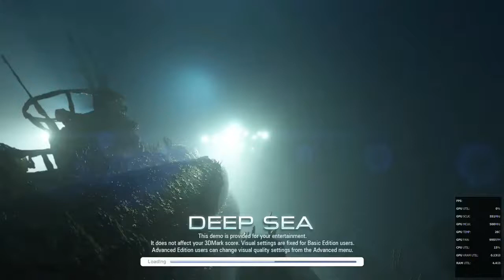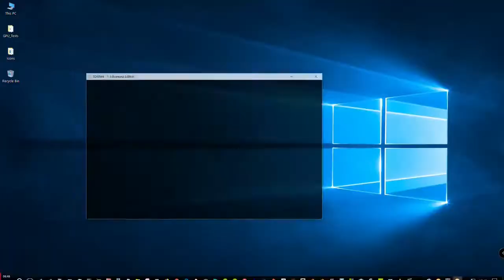R9 Fury X Testing 33 : 3DMark 11 attempt 2.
System Information.

Motherboard: ASUS Z97 Deluxe (NFC&WLC).

Motherboard BIOS:Version 2903

RAM: 32 GB (4x8GB) Corsair Ballistix Tactical LP DDR3 running at 1600MHz

GPU 1: Sapphire R9 Fury X with 4GB HBM (AIO Watercooled).

GPU 2: Powercolor R9 Fury X with 4GB HBM (AIO Watercooled).

AMD Driver version tested:
Adrenalin  18.3.4

Hard Drive: Seagate 2TB FireCuda SSHD.